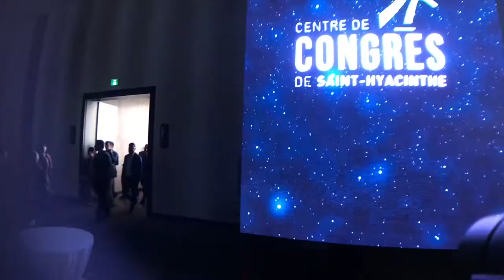HOTEL INAUGURAL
The launch of the new Sheraton congress center